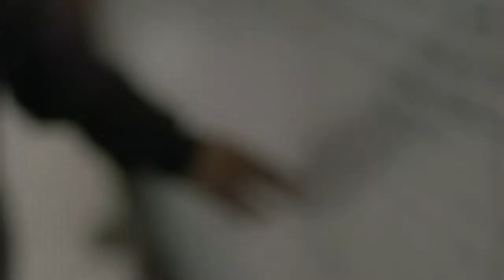Olhando Para as Estrelas • Trailer • Estreia 09/NOV